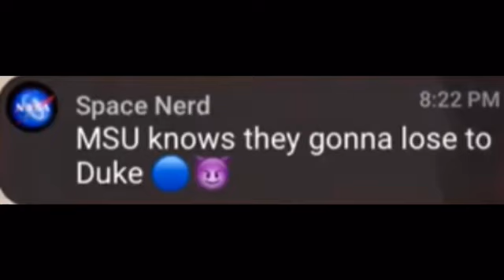Michigan State vs Duke - Hype and Hate